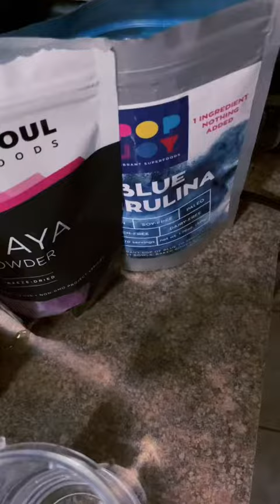Magic Bullet Blender, Small, Silver, 11 Piece Set 10